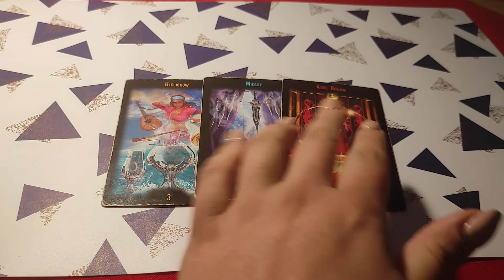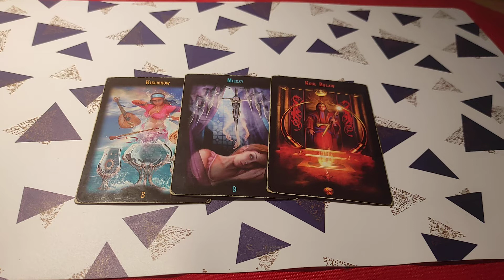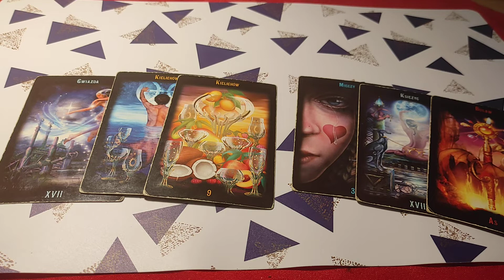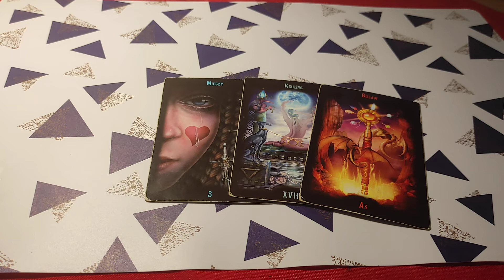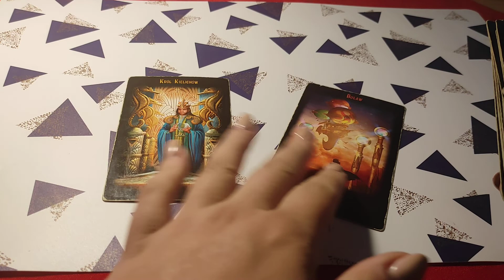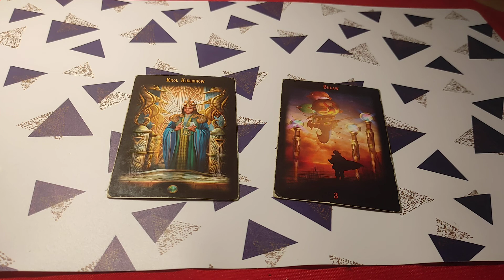Bliźnięta 🍀 wrzesień 2021 🍀